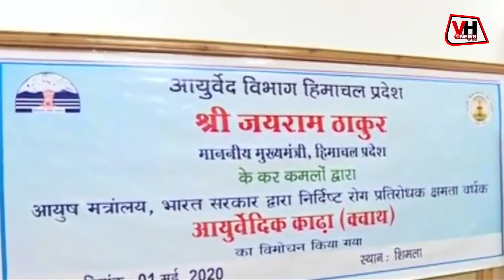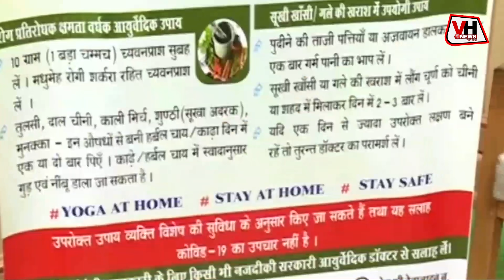महामारी में हिमाचल ने रचा इतिहास ,सबसे पहले बचकर निकला|| India 1st state Himachal safe know||VHNEWS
कोरोना जैसी महामारी से निपटने के लिए हिमाचल सरकार ने जो कदम उठाए उसके सकारात्मक परिणाम पूरा देश देख रहा है। प्रधानमंत्री नरेंद्र मोदी ने जयराम सरकार की सराहना करते हुए कहा कि अन्य राज्यों को भी हिमाचल मॉडल अपनाना चाहिए। पीएम ने कहा, 70 लाख की आबादी वाले राज्य हिमाचल में जिस तेजी से कोरोना वायरस के मामले ढूंढे गए और मरीजों को ठीक किया गया ये काबिल-ए-तारीफ है। पीएम ने डॉक्टर्स और पुलिस प्रशासन की भी तारीफ की।